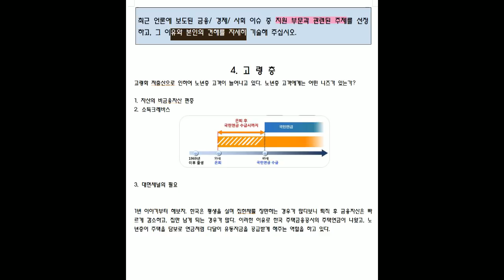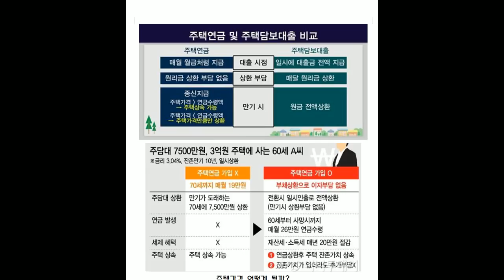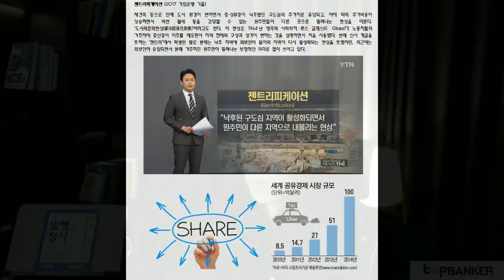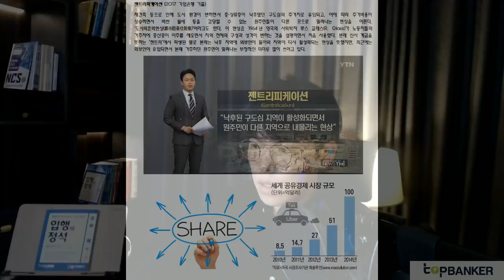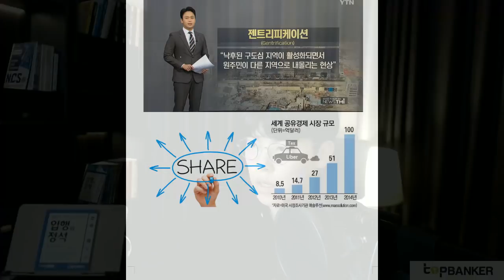신한은행 자기소개서 최근이슈&자신견해 작성법